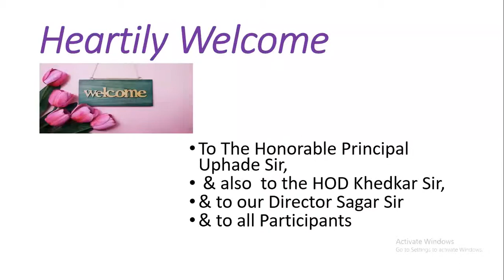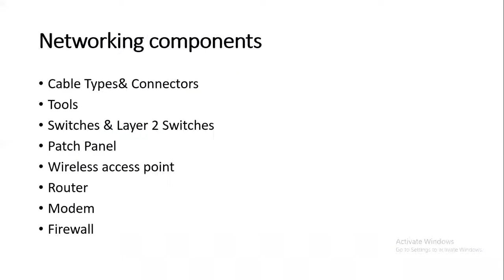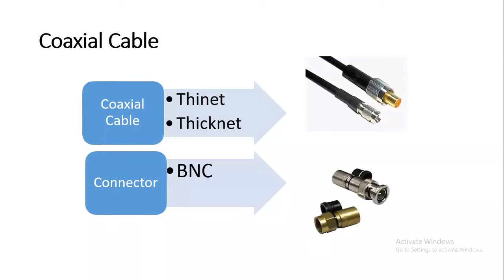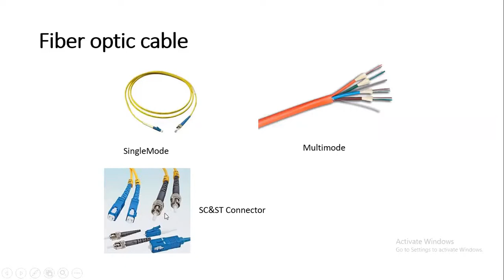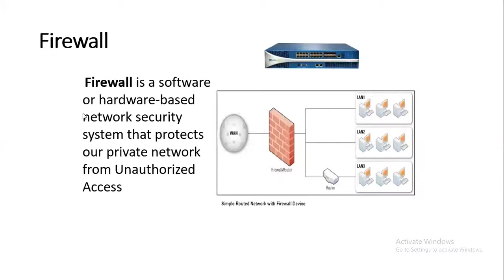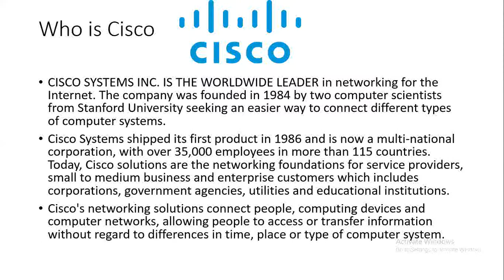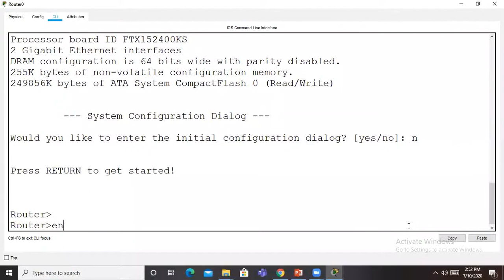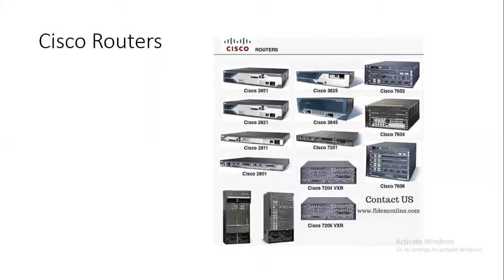MVPS's Rajarshi Shahu Maharaj Polytechnic Nashik has organised webinar on "Network with Cisc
MVPS's Rajarshi Shahu Maharaj Polytechnic Nashik has organised webinar on "Network with Cisco Routers"  by Mrs. Vinayashree Akkalkot (Domain Computer Education)  for students of second and year Information Technology and Computer Technology.